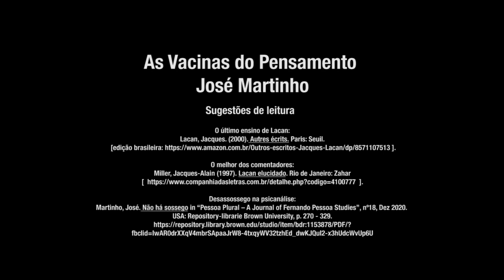As Vacinas do Pensamento de José Martinho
"Uma psicanálise é uma leitura em voz alta do livro do desassossego que cada um tem dentro de si, na presença de um estranho que se vai entranhando até que brote o desejo de outra coisa".

JOSÉ MARTINHO é psicanalista. Membro da Associação Mundial de Psicanálise e da New Lacanian School, fundou e preside atualmente a Antena do Campo Freudiano – Portugal. Doutorado em Filosofia pela Sorbonne e em Psicologia pela Universidade de Rennes, lecionou durante a sua longa estadia em França na Universidade de Paris XII e de Paris VIII, nomeadamente no Departamento de Psicanálise de Vincennes, em Saint-Denis, fundado por Jacques Lacan e dirigido por Jacques-Alain Miller. Durante mais de vinte anos, foi investigador e professor catedrático da Faculdade de Psicologia da ULHT, em Lisboa, e Diretor do Centro de Estudos de Psicanálise, reconhecido pela FCT. Tem vindo a ser convidado para proferir conferências em vários países. Escreveu inúmeros textos para revistas e jornais, como o semanário Expresso, de que foi durante vários anos colaborador regular. É diretor da revista Desassossegos. Entre os vários artigos e livros publicados em Portugal e no estrangeiro, destacamos aqui o seu Pessoa e a Psicanálise (Almedina, 2001).

Sugestões de leitura:
O último ensino de Lacan:
Lacan, Jacques. (2000). Autres écrits. Paris: Seuil.
[edição brasileira:

O melhor dos comentadores:
Miller, Jacques-Alain (1997). Lacan elucidado. Rio de Janeiro: Zahar

Desassossego na psicanálise:
Martinho, José. Não há sossego in “Pessoa Plural – A Journal of Fernando Pessoa Studies”, nº18, Dez 2020. USA: Repository-librarie Brown University, p. 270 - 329.